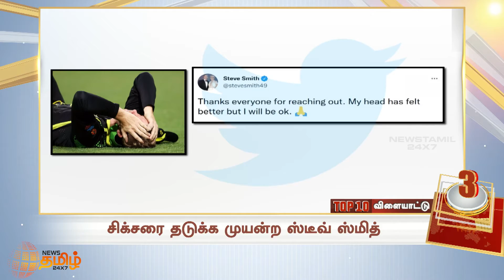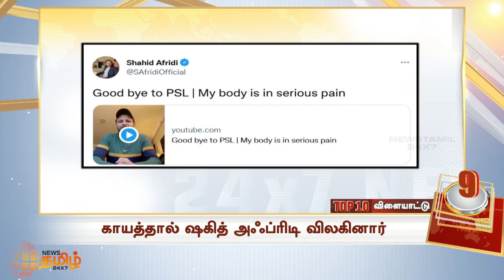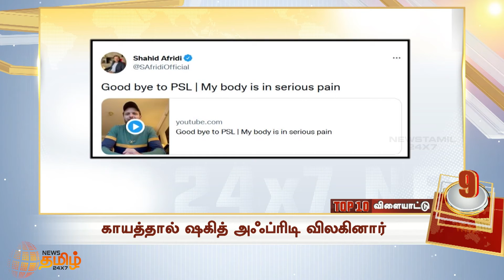TOP 10 SPORTS NEWS | டாப் 10 விளையாட்டுச் செய்தி | News Tamil 24x7 | 14-02-2022